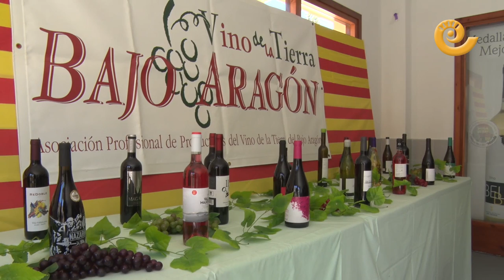Feria del Vino de Cretas 2019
El olor a vino, el ruido resultante de descorchar una botella y las tonalidades moradas, blancas y rojas serán las protagonistas de la XX Feria del Vino de Cretas.